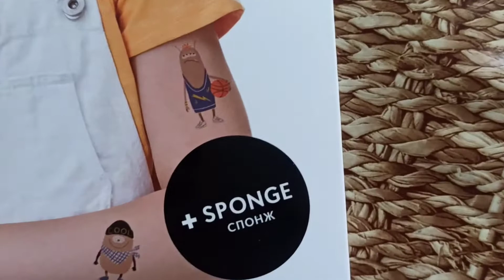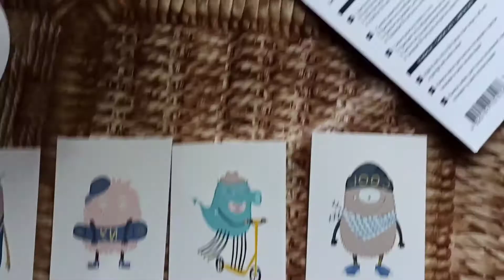Обзор Временные тату TATTon.me Monster Set (TSMonsters) из Rozrtka